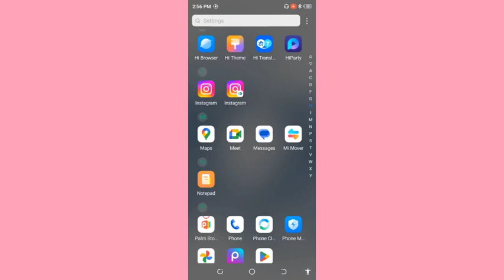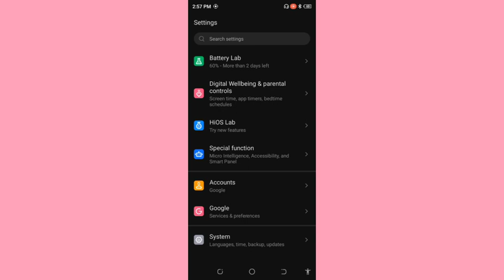How to show and hide photo and video, Tecno Spark 10 pro photo hide kaise karen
Best powerful CPU under 10k

60-Inch Tripod with Bag

7 Socket 6A Extension Board

multiplug Extension